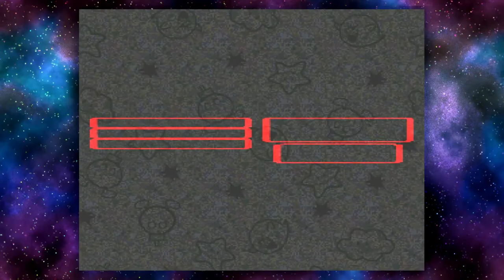Saving Peach From the Totem Pole || Super Mario RPG: Legend of the Seven Stars Part 11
Like what even is Booster?

PS: This video was recorded a while ago, things are out of date for sure.